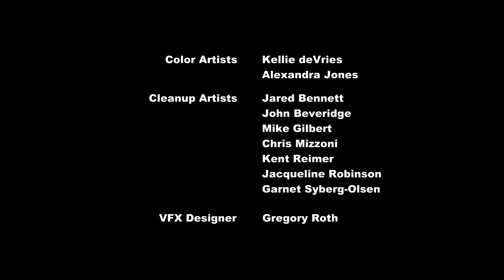My Little Pony Friendship is Magic S01E16 Sonic Rainboom 720p Viet Eng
My Little Pony - FIM - S01E16 - Sonic Rainboom
Sub: furiseto

Chọn CC, Vietnamese để xem phụ đề Tiếng Việt